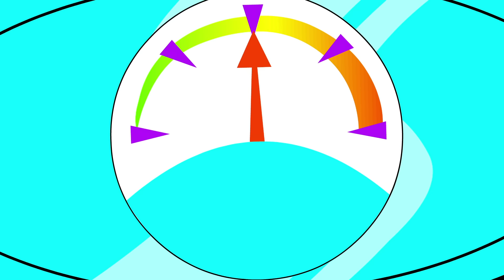Chocolate Factory Chase: Chickens vs. the Crafty Fox! | Eena Meena Deeka | Videos for kids